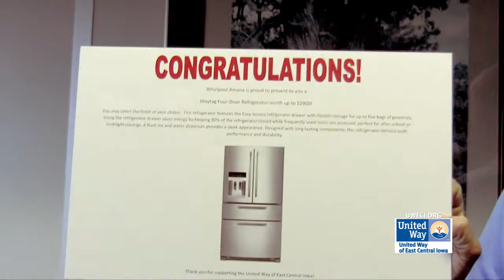United Way Donor Wins Whirlpool Appliance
United Way is excited to announce that we are able to give prizes again this year to acknowledge donors to our annual campaign.

One winner will be drawn each month September through November 2012. All donors are automatically entered in the drawing.*

Keep Your Cool
Four-door Maytag Ice2O Refrigerator
$2,900 value
Donated by Whirlpool Amana